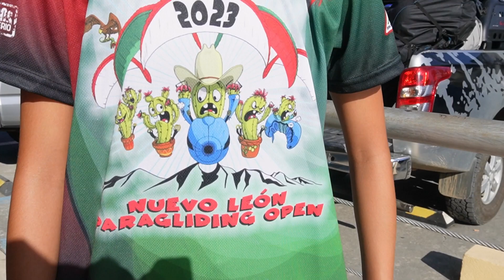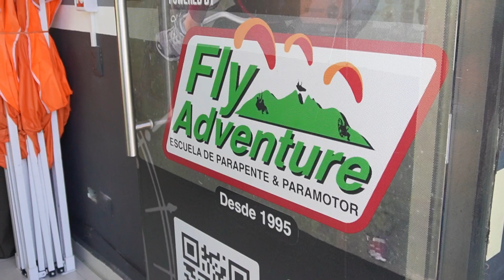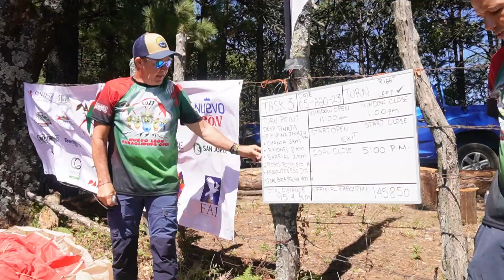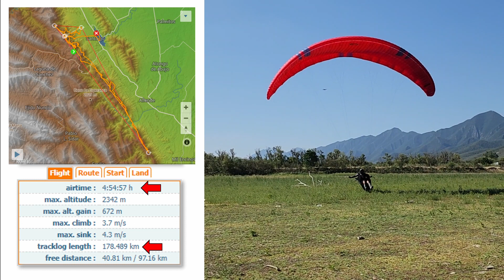Acompañamos a Luisito en un día completo de competencia de Vuelo Libre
Un Gustazo compañar a mi Luisito de Oro en este gran dia de vuelo libre, 5 horas y 180 km.